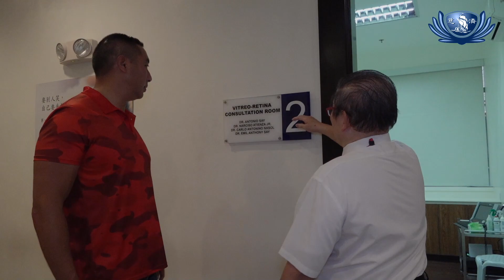San Juan City Mayor Visits the Tzu Chi Eye Center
In June 2023, Tzu Chi Eye Center joined hands with the city government of San Juan and Chinese General Hospital and Medical Center in a project to provide eye consultations and surgical services to low-income patients. San Juan City Mayor Francis Zamora visited the Tzu Chi Eye Center to thank its volunteers and founder Dharma Master Cheng Yen for helping his constituents.